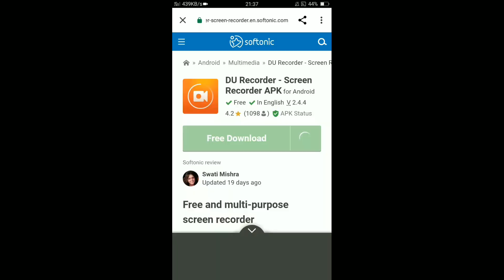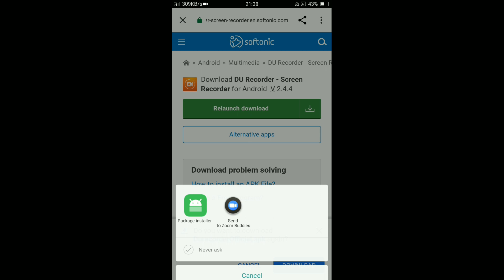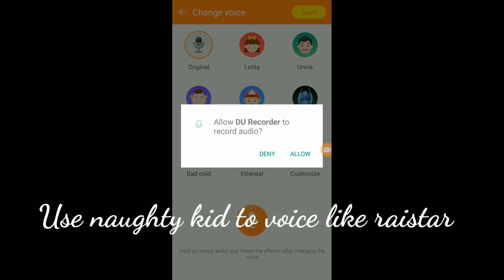How To change voice in freefire. How Change voice like raistar in ff.BGMI.raistar jaisavoicechange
In this I'm going to tell about  technical  information for gaming freefire .

any doubt u can ask on comment section I will try to reply.